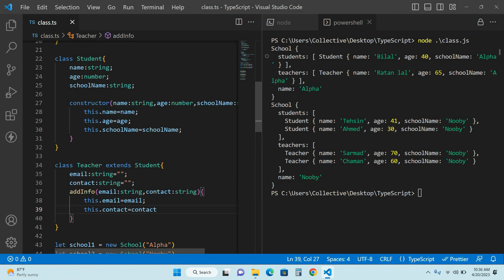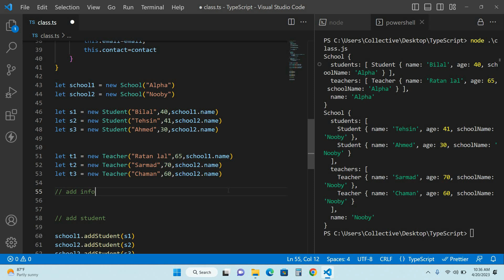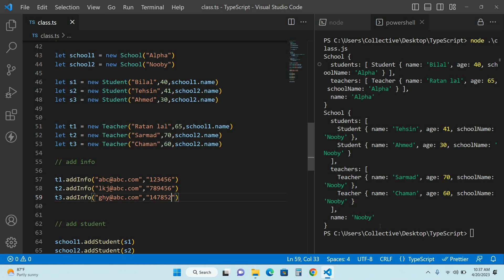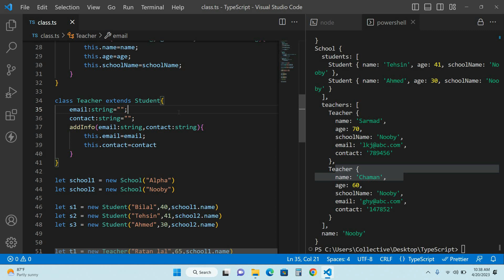Understanding class inheritance and extends in typescript part-2 | Typescript for beginners in hindi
In TypeScript, class is used to create a new class, and extends is used to create a subclass that inherits properties and methods from a parent class. The super keyword is used to call a parent class's constructor or methods from a subclass. This enables developers to create reusable code and reduce code duplication.